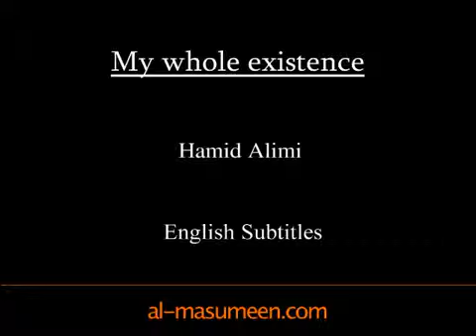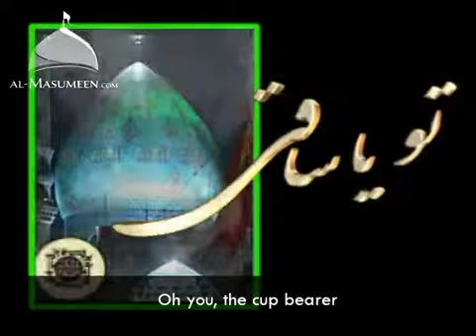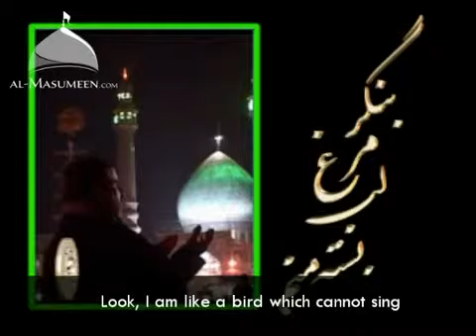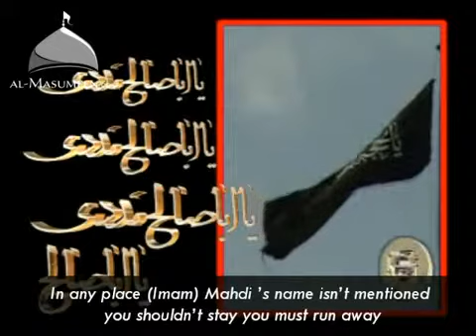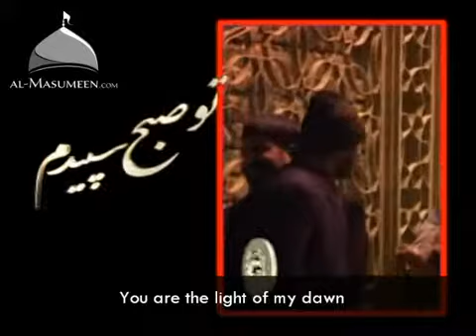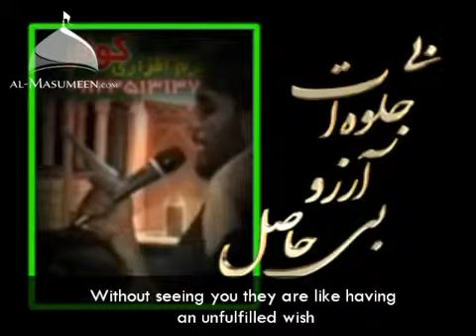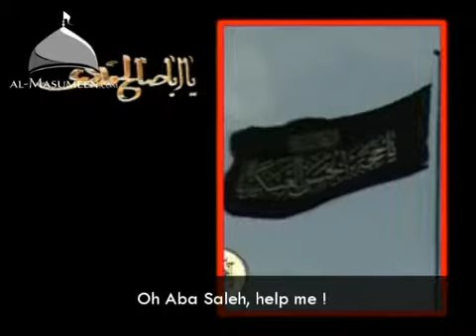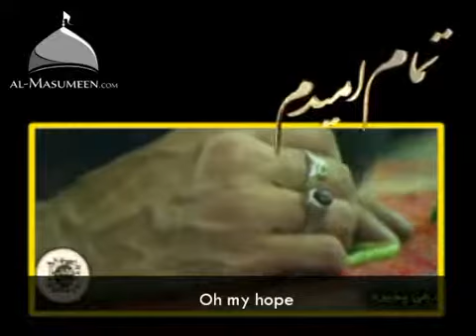Hamid Alimi My whole existence ENG Sub]